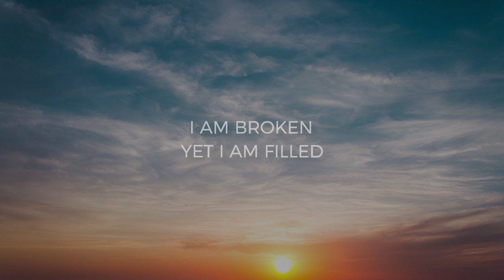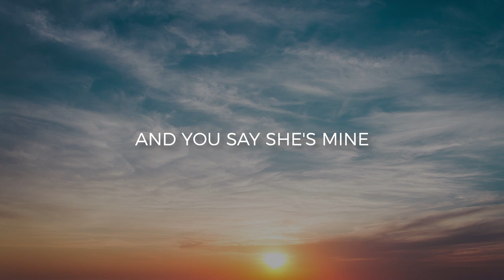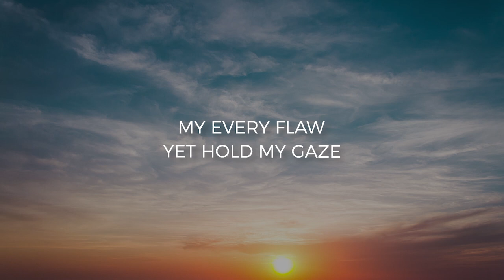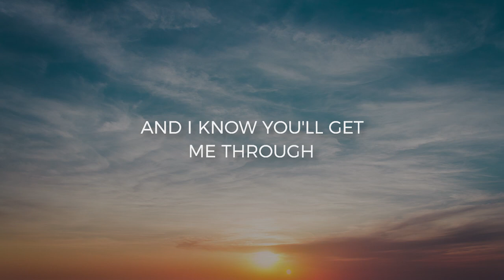The Promise - Laura Thompson feat. Loulita Gill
CCLI - 7148691

Lyrics -
Verse 1:
I am broken yet I am filled,  with Your living word
But the longing doesn’t fade, so I cling to hope

Chorus:
How can I run, how can I run from Love
How can I hide, how can I hide from eyes that see
My every flaw, yet hold my gaze
Forever

Verse 2:
 I am healing, yet I am whole, and You say ‘she’s mine’
 You take weak things and make them bold, in Your perfect time

Chorus:

Bridge: (repeat)
And I know You’ll get me through, it’s the promise You have made
And I won’t run, and I won’t hide
I will stay here in Your arms. forever